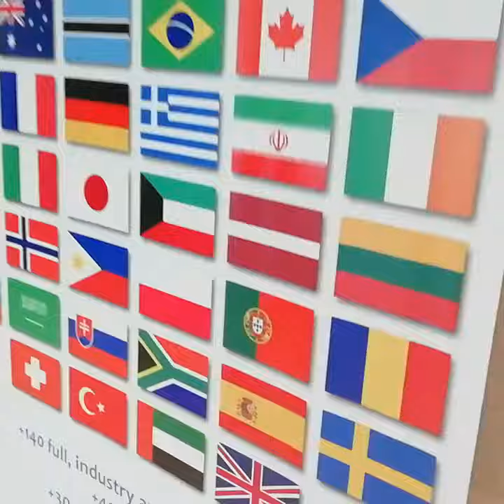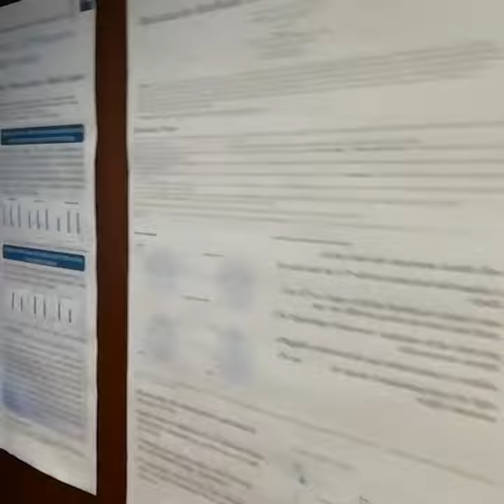2/5: Conference "HCist 2018", Lisbon, Portugal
The overview of the second day of the "HCist" conference, 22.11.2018.